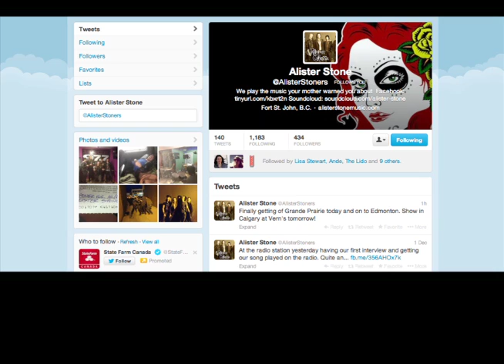Alister Stone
Fort St. John's youngest and most recognized rock band has just released their first EP. They share the making of the cd and the tracks description with us on go! Peace Country.